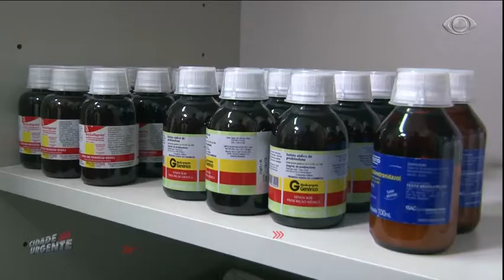CIDADE URGENTE 19.01.18